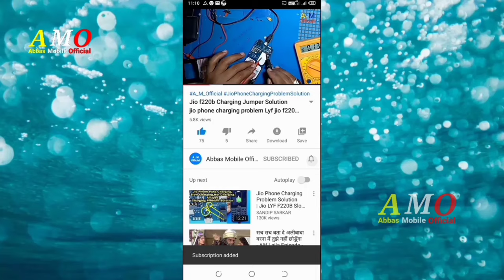How to fix Broken Charging Pin || KXD Keypad Phone Charging Solution || China Mobile Charging Jumper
☆ ● Related Searches ● ☆
China keypad mobile charging show but battery not charge